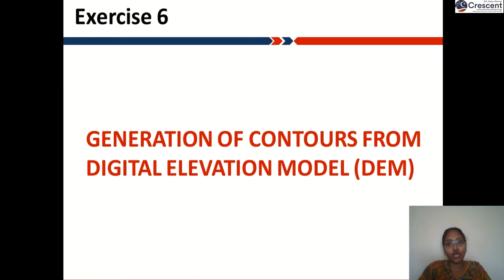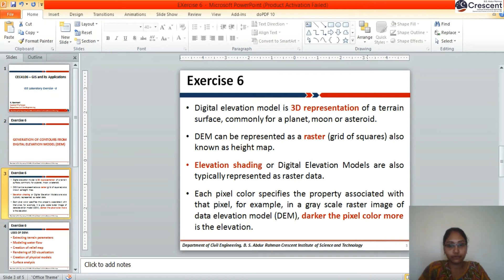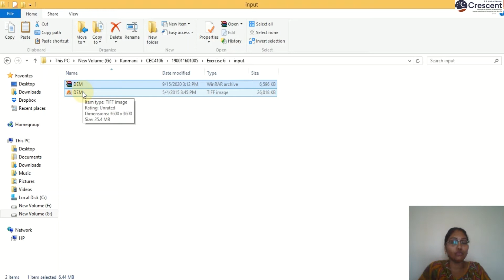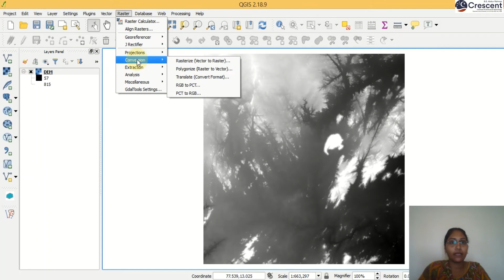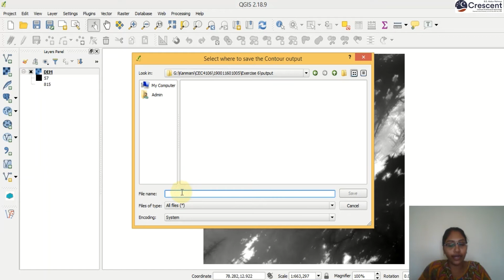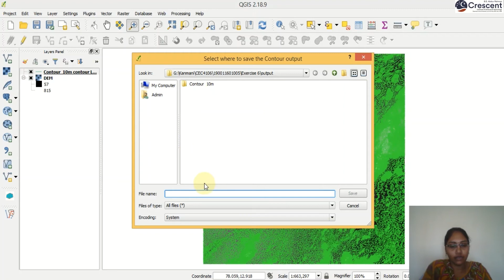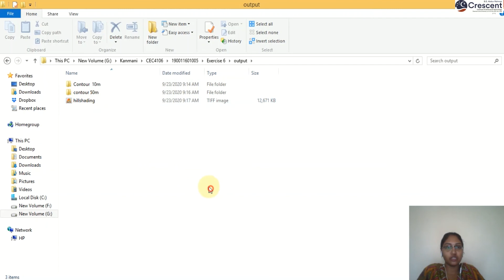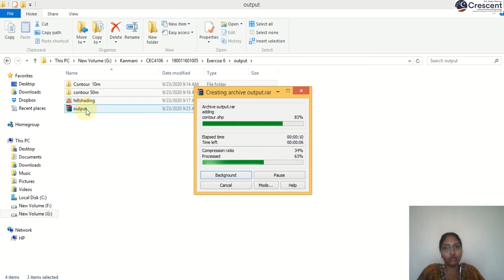GIS EX.6 | GENERATION OF CONTOURS FROM DIGITAL ELEVATION MODEL (DEM)